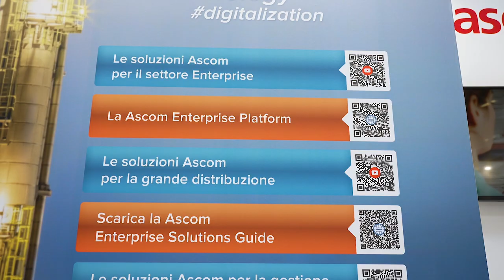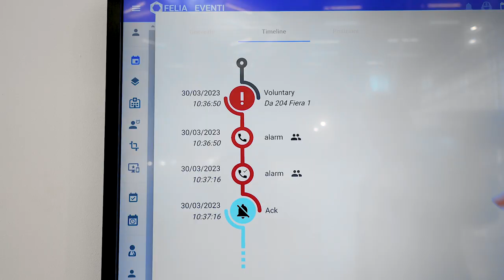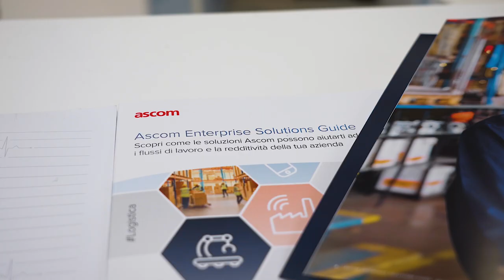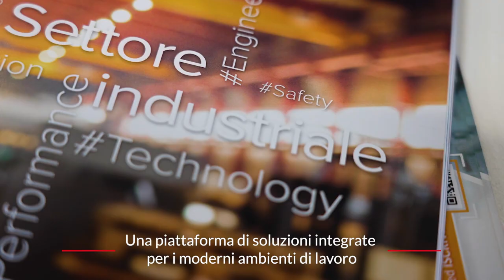Ascom / Evento MECSPE 2023 / Bologna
Video riassuntivo con interviste dell'esperienza di ASCOM UMS ITALIA presso la fiera MECSPE 2023 di Bologna.

video realizzato per @ascomumsitalia9997